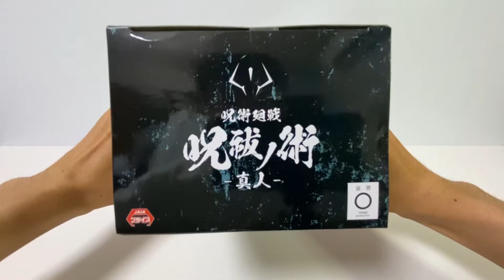Unboxing Jujutsu Kaisen Jufutsu no Waza Mahito Figure